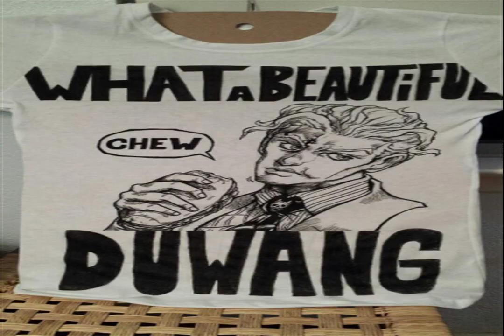WOMEN IN TEARS nu metal scene WORSHIPFUL LULABY funny look This will pass